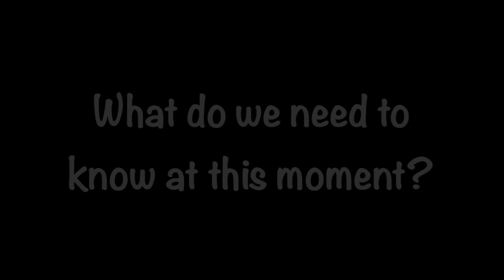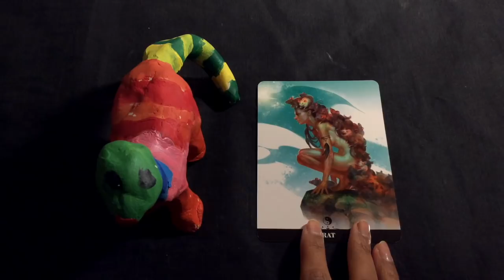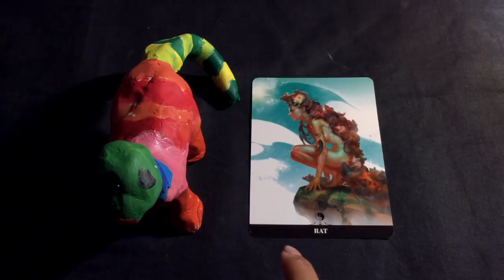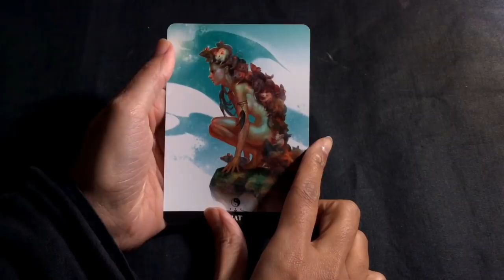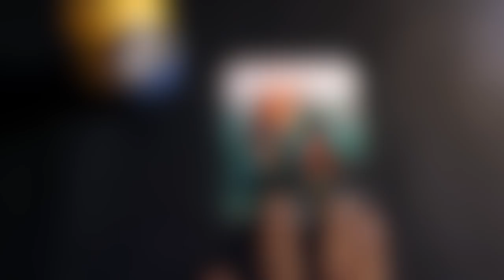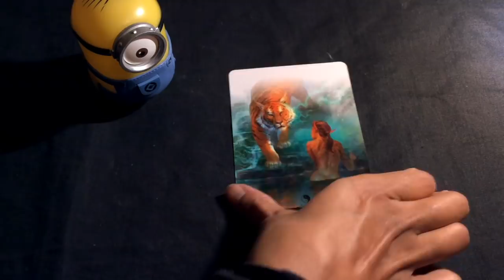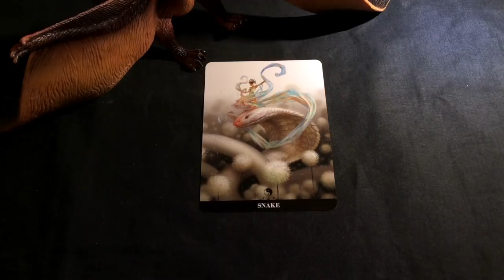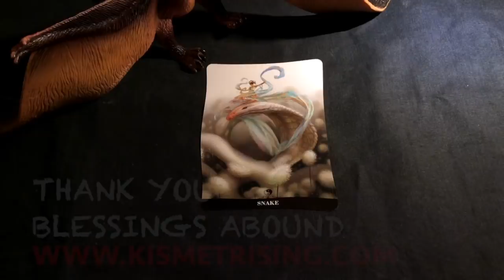Pick A Card: Oracle Card Guidance | Timeless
In this video, we are using Oracle cards as an inspiration for the guidance we need, for the week ahead. The message is a channeled message.  You may access the messages whenever you feel drawn to it.

Time stamps:

#1: 1:25
#2: 6:15
#3: 11:20

Blessings Abound.
Love,
Shalin